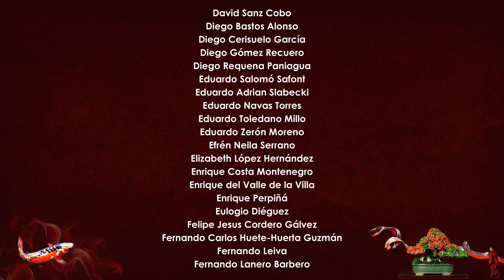Pez mutante - Koi doitsu mariposa color original - Actualización 2.016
Escuela de bonsai Web

Escuela de bonsai youtube

Sé que puedo volar

Muy buenas!

Pues aquí os dejo un vídeo en el que quiero compartir con vosotr@s Pez mutante - Koi doitsu mariposa color original - Actualización 2.016